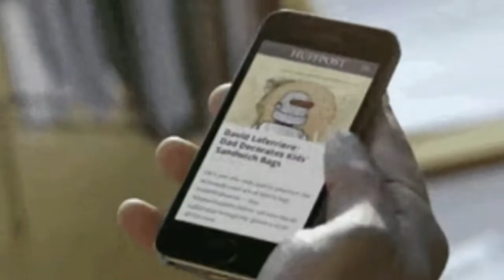MARIA HOFFS FEELING ARTISTA NA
MARIA HOFFS FEELING SIKAT NA DAHIL SA DAMI NG NAGPAPAPICTURE SA KANYA